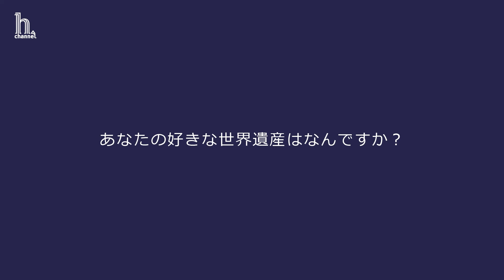【推し世界遺産】ちょうごうしょうさん篇（マレーシア、帰国子女、高校２年生、３級）世界遺産検定有資格者に聞く『推し世界遺産』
※毎週水曜日19:00公開！

今回は、『あなたにとって世界遺産とは？大好きな世界遺産を１つ挙げてください！シリーズ♯37_ちょうごうしょうさん篇。』です。

ちょうごうしょうさん

世界遺産検定３級
東京出身
２００５年生まれ。
現在高校２年生
好きな教科は世界史と英語
世界史は古代ローマの範囲
２年半マレーシアのクアラルンプールに住んでいた帰国子女！

こんにちは。
モデル、タレント、女優をしています、世界遺産検定マイスターのあけひとみです。
大好きな世界遺産のこと、日常での世界遺産の楽しみ方を時々ご紹介しています。
世界遺産検定は取って終わりの検定ではなく、日常生活や勉強、仕事、生き方にも活かせる検定試験です。
私の様に、世界遺産検定を取得した方々がどの様に思い、考え、行動されているかがとても気になり、このシリーズを始めてみたいと思いました。

あけひとみ
所属事務所クィーンズアベニュー
公式プロフィール